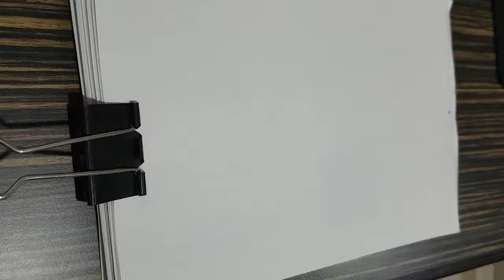想像的帥哥^ ^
想像力大爆發……^ ^（其實並沒有）

謝謝呂安柔指定「想像的帥哥」
希望我想像的帥哥也符合大家心目中的標準
哈哈哈哈~

或許…我個人口味較獨特~噗哈哈